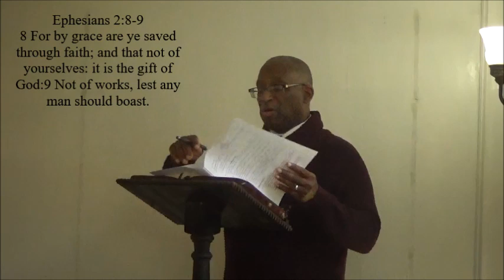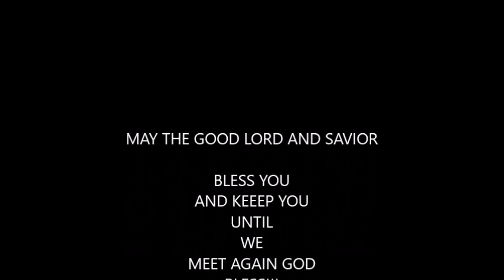Can Tradition Deliver Righteousness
What do we require to dwelling the presence of the all  consuming fire for eternity and how do we obtain it. Check out this Christian sermon that details perfect righteousness and how to obtain it.